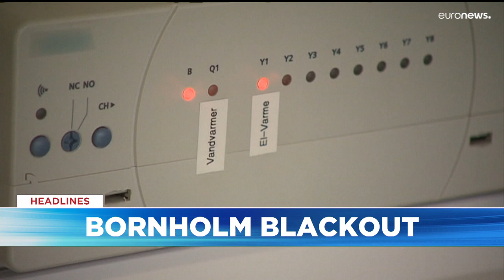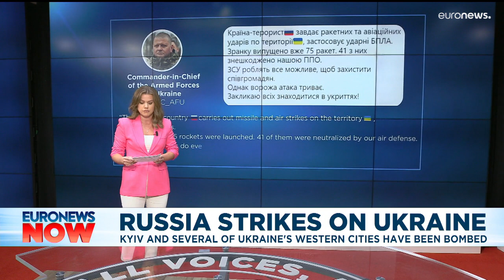Latest news bulletin | October 10th – Evening